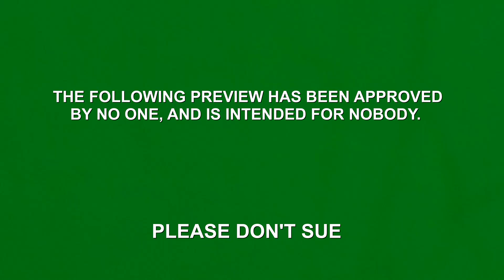James Bond in Dr No Means No (Parody Trailer)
Can Britain's greatest secret agent survive his deadliest foe, political correctness??